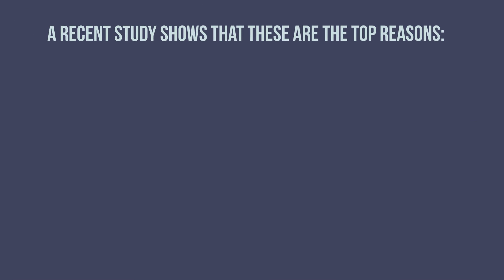Your house pricing update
Video from Jose Rojas